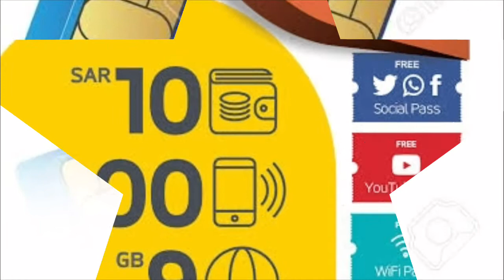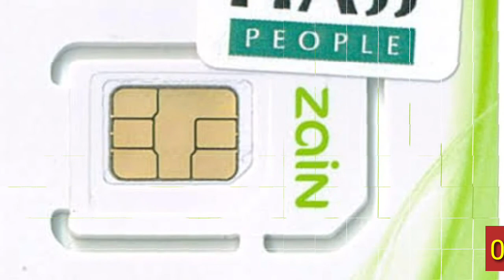Good news Saudi Arabia || Zain Mobile jawwy internet package1month unlimited Internet Saudi internet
Welcome to My Sakhawatali Tv

Zain 35 ryal Unlimited internet...
Jawwy 65 ryal Unlimited internet
Mobily 80 ryal Unlimited internet...